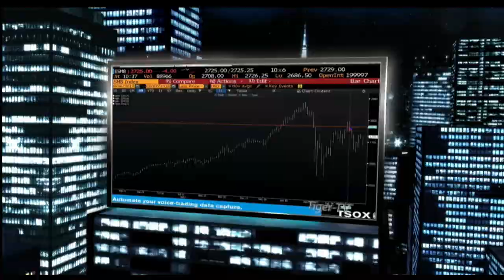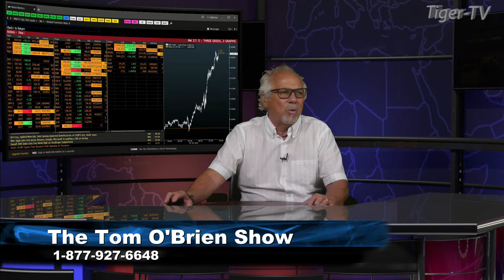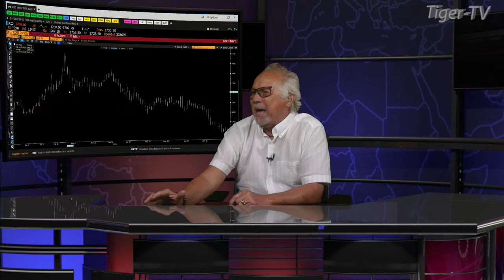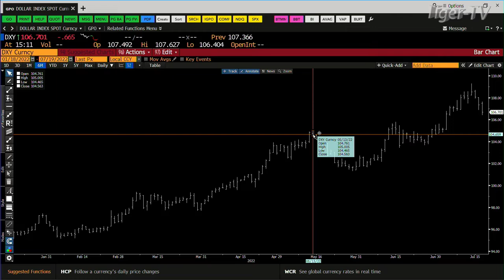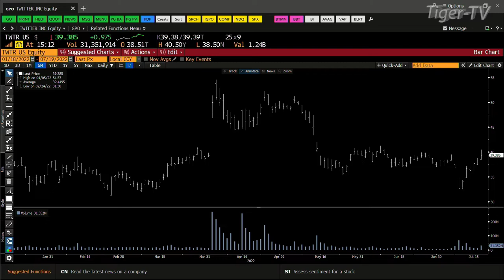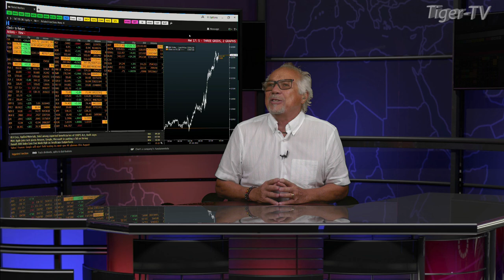July 19th, Daily Market Recap - 2022